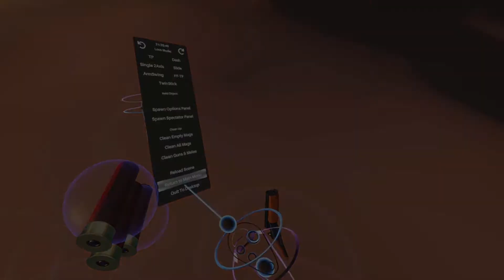H3VR, Shotgun flying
Just a shortened clip of me flying with shotguns